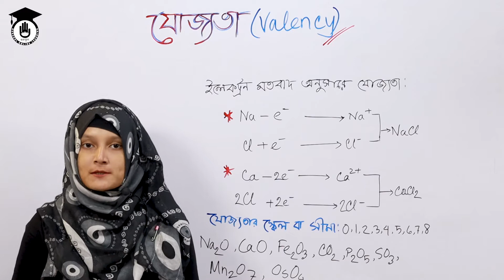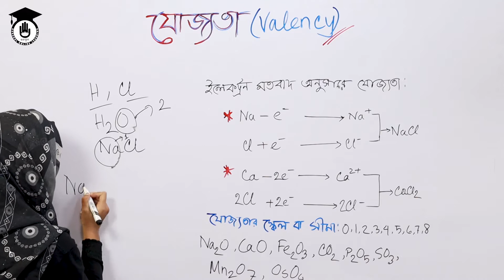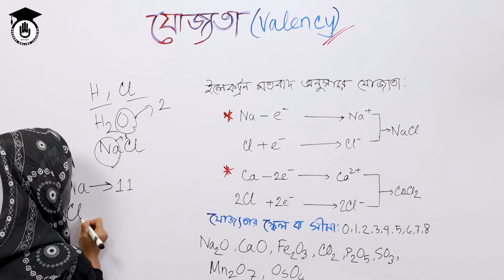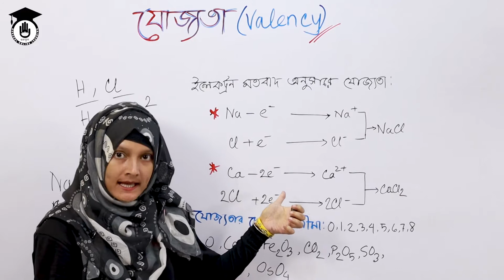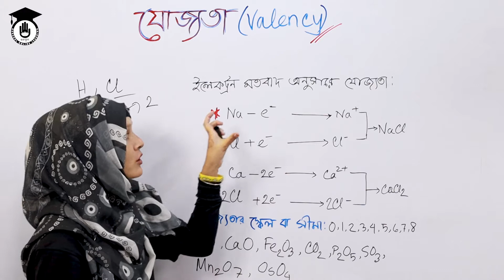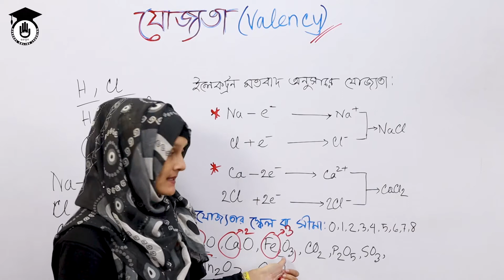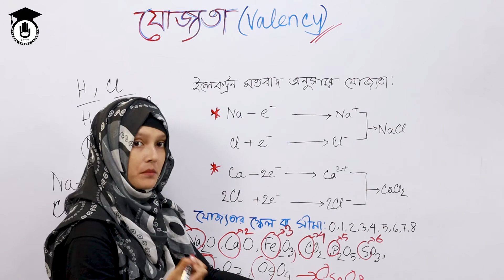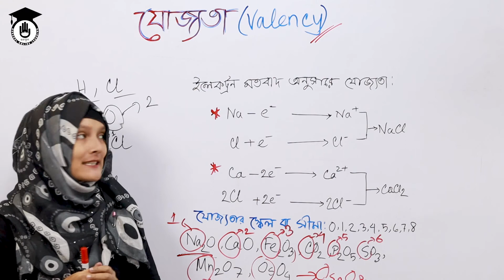মৌলের যোজ্যতা | [Polytechnic, HSC Chemistry] রসায়ন (৬৫৯১৩) | গুরুকুল রসায়ন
সোজা কথায় মৌলের যোজ্যতা হলো ঐ মৌলের অন্য মৌলের সাথে যুক্ত হওয়ার ক্ষমতা। কোনো মৌল কতটি হাইড্রোজেন বা ক্লোরিন পরমাণুর সাথে যুক্ত হতে পারে তার উপর ভিত্তি করে মৌলের যোজ্যতা নির্ধারিত হয়। মৌলের পরমাণুর সর্বশেষ স্তরে ইলেকট্রন বিন্যাস থেকে যোজ্যতাকে সহজে ব্যাখ্যা করা যায়। এই ক্লাসটি "বাংলাদেশ কারিগরি শিক্ষা বোর্ড" এর, "পলিটেকনিক" টেকনোলোজিগুলোর, রসায়ন (৬৫৯১৩) সাবজেক্ট এর অংশ। এছাড়া অন্যান্য শিক্ষা ব্যবস্থার রসায়ন পাঠ্যক্রমেও রয়েছে।

মৌলের যোজ্যতা ক্লাসটি নিয়েছেন সানজিদা আফরীন।